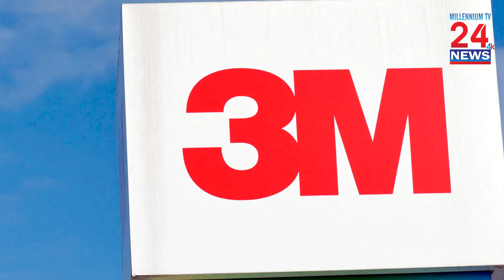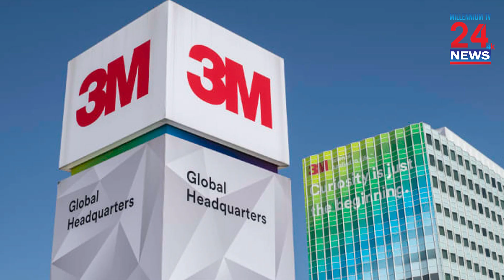3M agrees to pay $6bn settlement in US military earplug lawsuit